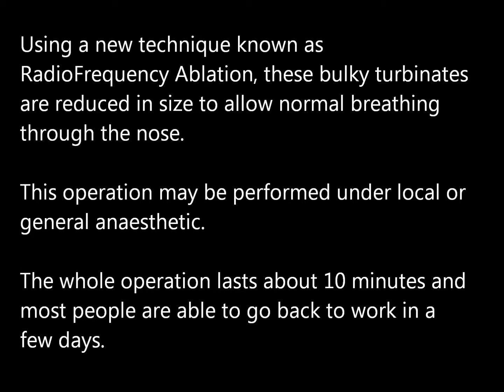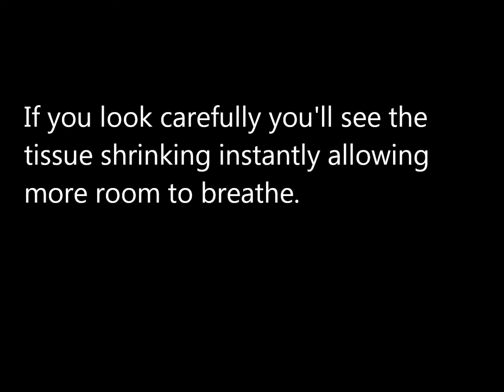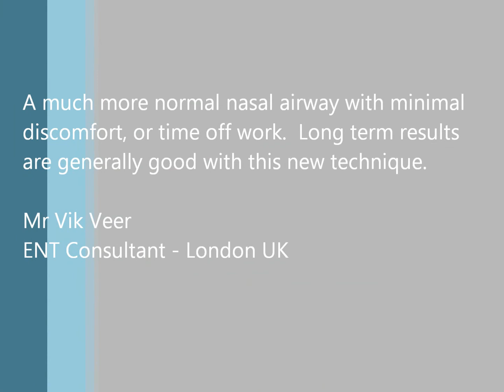Watch an operation to unblock your nose - Celon radiofrequency ablation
Having a blocked nose can be miserable.  It constantly feels like you have a cold and sleeping at night can be very difficult.

Rather than undergoing major surgery, one could try RadioFrequency Ablation turbinate reduction.  Watch this video of a reduction of a right nostril turbinate and see the tissue shrink straight away.  At the start there is a video of nasal cavity without any treatment.

NEWSLETTER
If you would like more information, news and have access to various devices I give away for free, please sign up to my Newsletter.

SNOREDOCTOR APP
This is my new app that helps people record and analyse their snoring at night.  It is completely free (no ads, no paywalls, no personal data is collected).

Camera kit
Canon EOS M6 Mark II
Canon 50mm F1.8 (nifty fifty) - The lens I use most of the time
Canon Mount Adapter EF-EOS M
Amazon Basics Tripod
Google Pixel 6 Pro

Audio kit
Yeti Blue Microphone

Lighting kit
Neewer 2 Pack Dimmable Bi-color 480 LED Video Light and Stand Lighting Kit

Laptop
ASUS ZenBook Pro Duo UX581